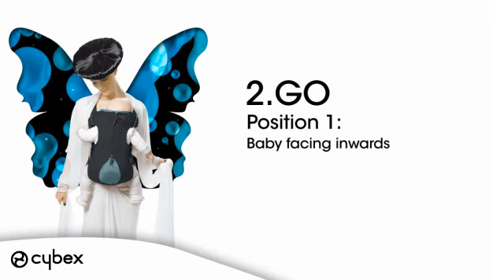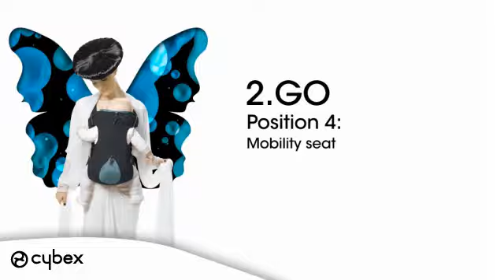BABY CARRIERS BY CYBEX: 2.GO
CYBEX slings and baby carriers combine fashion and function. Depending on your style and preferences we have a suitable carrier for you. Babies that are carried are usually calmer, as the physical contact stimulates basic trust. Carrying your baby has positive effects on her mental development and due to various carrying positions the physical development is promoted.

CARRYING THE MOST NATURAL WAY!

DEVELOPED WITH MIDWIVES AND ORTHOPAEDISTS

The CYBEX 2.GO offers the possibility to carry babies the most natural way and has positive effects on her mental development and due to the various carrying positions physical development is promoted. The ergonomic cut supports the baby's rounded back perfectly and the individual setting possibilities guarantee a perfect and safe fit.

SPREAD-SQUAT POSITION

The sitting area of the 2.GO can be individually adjusted to optimally fit the child and allows for the orthopaedically recommended spread squat position.

CARRYING COMFORT

Ergonomically shaped and well padded carry straps produce less strain on the back and great carrying comfort due to optimal weight distribution away from the shoulders.

5 CARRYING POSITIONS!